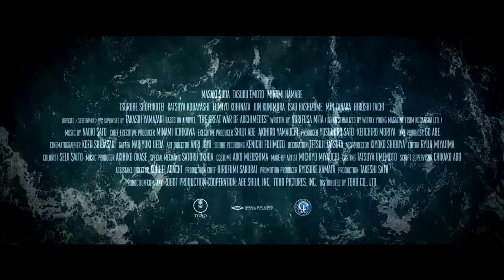THE GREAT WAR OF ARCHIMEDES Official Trailer 2021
THE GREAT WAR OF ARCHIMEDES, based on the 2015 manga series “Archimedes no Taisen," is a dramatized depiction of the behind-the-scenes struggles of the Japanese Navy while building the Yamato, the largest battleship in the world, prior to WWII. The film is produced by TOHO (Godzilla, My Hero Academia), directed by Takashi Yamazaki (The Eternal Zero), and stars Suda Masaki (Drowning Love), Emoto Tasuku (And Your Bird Can Sing), and Hamabe Minami (The Promised Neverland). English dub available.

Synopsis:
Pre-WWII, the Japanese Navy commissioned the creation of impressive “supership” Yamato, strongly opposed by a top official insisting on more strategic and battle-ready warships. After being ignored without cause, Admiral Yamamoto recruits a math genius to help uncover what he soon suspects is a massive conspiracy.